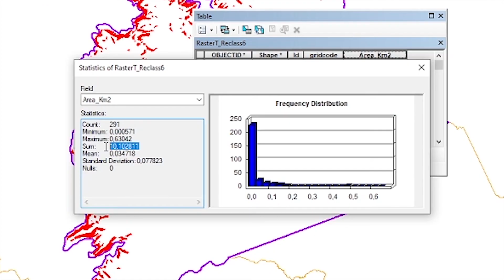Calculando Áreas de um Raster no ArcGIS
Quer saber mais sobre o programa completo?

Essa é uma dúvida que recebo com frequência: "Henrique, eu sei calcular área de polígonos (shapefiles) mas na hora de calcular área para um Raster eu não sei o procedimento."

Calcular área de polígonos dentro do ArcMap não é uma tarefa complicada. Porém, quando estamos falando de Raster, você vai precisar de alguns passos a mais.

Esse tutorial pode ser utilizado em qualquer Raster, seja ele um MDE, Declividade, Uso do Solo, etc.

➜ Ebook Grátis + Aula "Como fazer um mapa ambiental profissional do zero até o layout final"